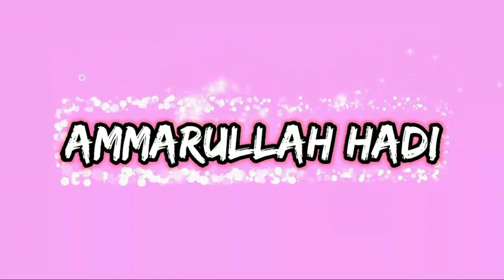Momen Kereta Double 7-7a || Kereta Listrik Panjang KRL Dan Kereta Listrik Bandara Berpapasan Keren